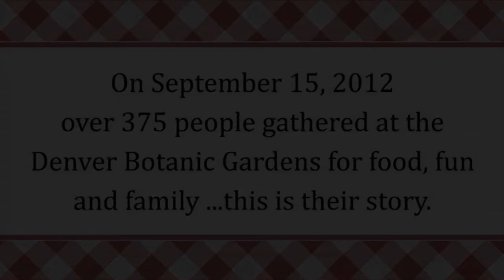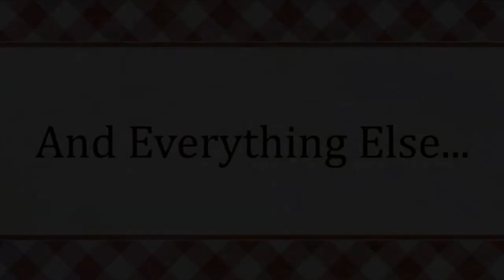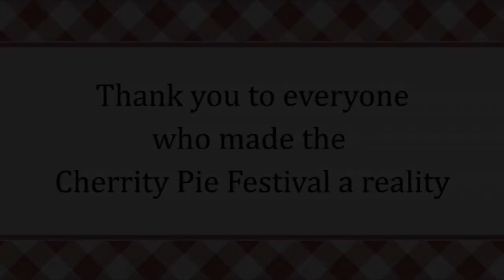Cherrity (Charity) Pie Festival 2012 Highlights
The 2nd annual Cherrity Pie Festival was a huge success this year. We want to celebrate all who attended the event and made it possible with this video!